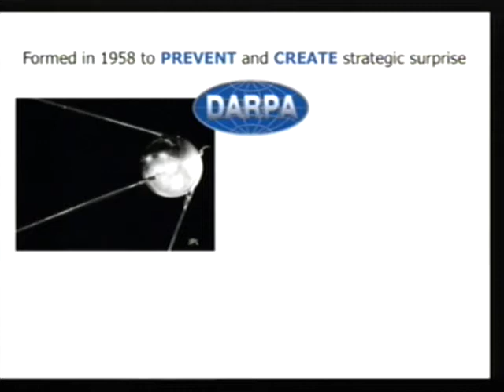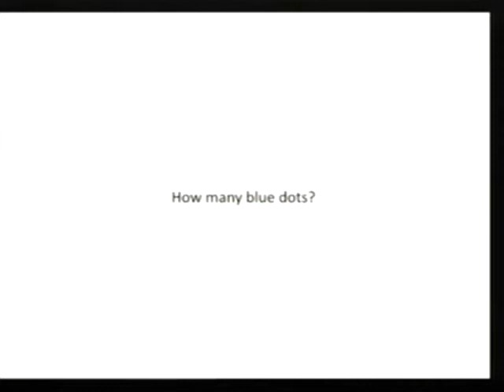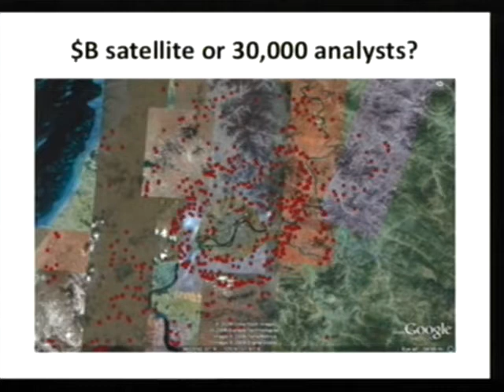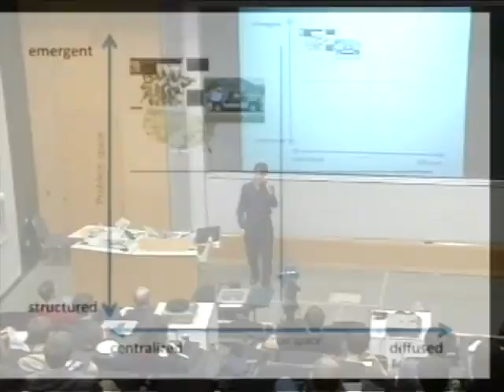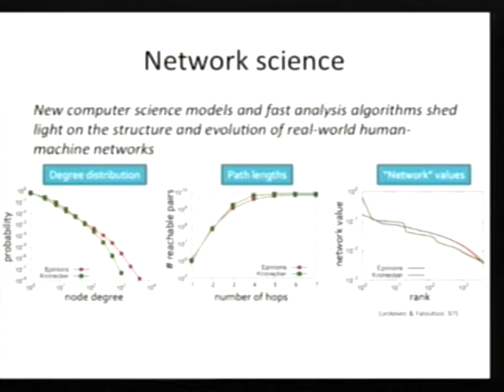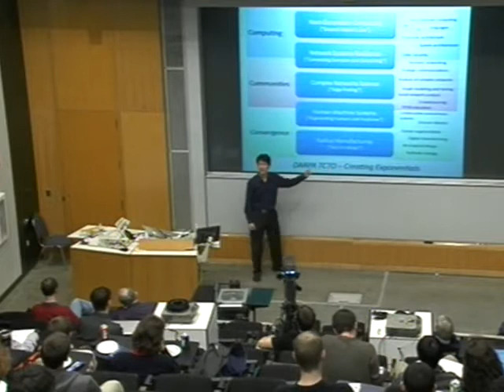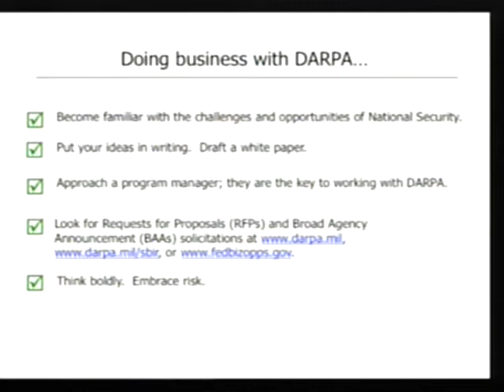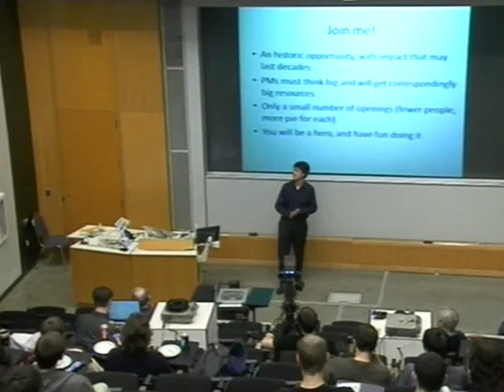Peter Lee at University of Washington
Peter Lee on the future of DARPA, and the Transformational Convergence Technology Office at the University of Washington on February 2, 2010